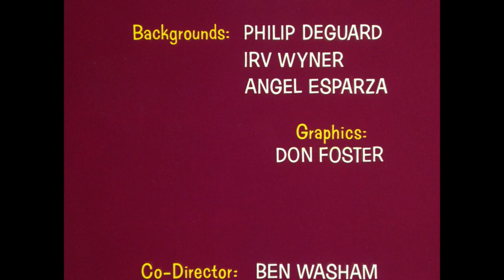Horton Hears a Who! (1970)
Originally Aired on CBS on March 19th, 1970 Directed by Chuck Jones and Ben Washam.

Featuring the Voices of Hans Conried, Chuck Jones, June Foray, The Mellomen, and The MGM Chorus. Narrated by Hans Conried.

This would be the last special fully produced by MGM Animation/Visual Arts as they started work on The Cat in the Hat (1971) until MGM decided to shutdown MGM Animation/Visual Arts in December of 1970, the production was moved to DePatie–Freleng who ended up Completing the Special